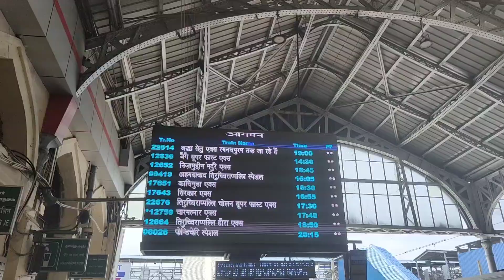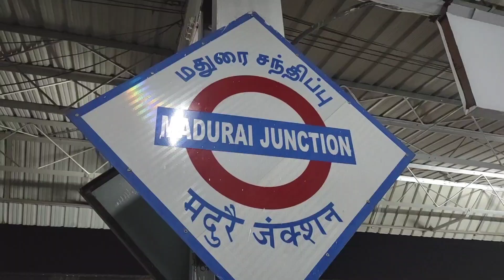Vaigai Express Travel Vlog| Chennai egmore to Madurai| 7 HOUR 25 MINS(493KM)|Solo trip with my son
On 21 July 2023 , I went on my first solo trip with my son to Madurai. We went on Vaigai express scheduled in the afternoon.we boarded Vaigai express from Chennai Egmore railway station. It was 7 hour 25 min journey covering 493 kms. I tried to vlg this experience as much as possible because I had to stop in between for my son(time for him cannot be compromised) and due to lot of background noise. That time it felt difficult but looking back we made loving enjoyable memories. thank you Vaigai Express for an amazing experience.